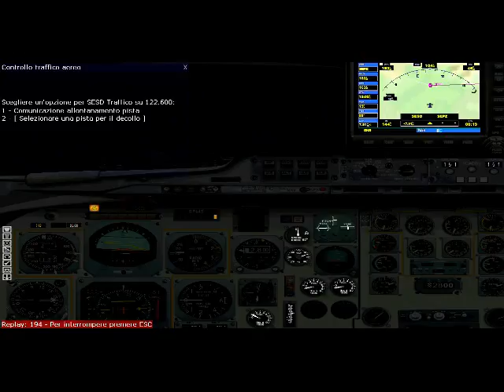World Tour 28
The World Tour : 28th step, from  Managua Int (Nicaragua) to Quito Mariscal Sucre Int (Equador) Credits aircraft : Fokker F28
model : Erez Werber texture Tame : Diego Guerra cockpit : Project Fokker scenery : default